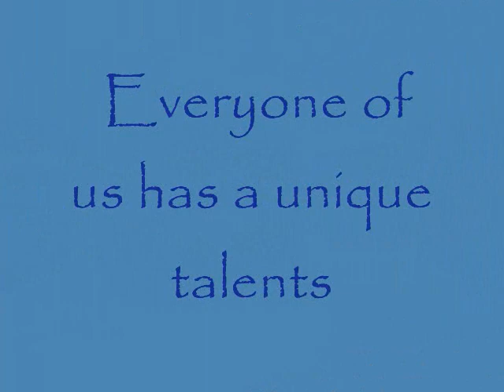YS-3B CLASSMATES OF JELAY( ANGELICUM SCHOOL ILOILO)